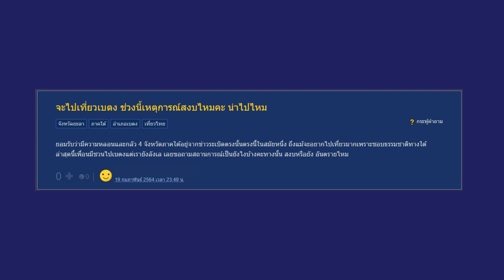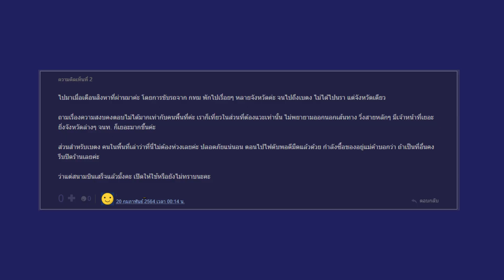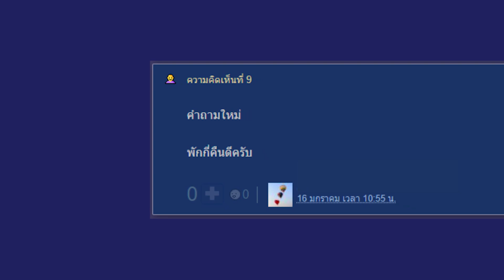OK มั๊ย เบตง เที่ยวเบตงปลอดภัยแค่ไหน?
ห๊ะ❗เบตง  เนี่ยนะ
ที่คนพื้นที่แทบจะไม่กลัวภัยเลย
ก็ใช่สิ เมื่อผลโพลล์มันออกมาแบบนั้นจริงๆ  ไปดูคลิปกันดีกว่า จริงอย่างว่าไหม?

เมืองท่องเที่ยว ในเขตชายแดนใต้ ที่คุณจะหลงไหล กับวัฒนธรรม ไทย จีน มลายุ และธรรมชาติอันสวยงาม โดยเฉพาะอย่างยิ่ง ในเมืองเบตง ที่เป็นเขต Smart Safety Zone ที่ชาวบ้านเขาชิวๆ เพราะทุกหน่วยให้ความสำคัญกับความปลอดภัยของชาวบ้าน จนทำให้เมืองนี้ โคตรที่จะมีเสน่ห์เลย